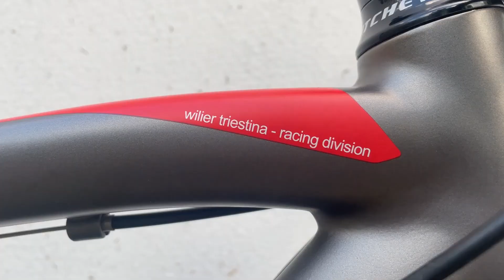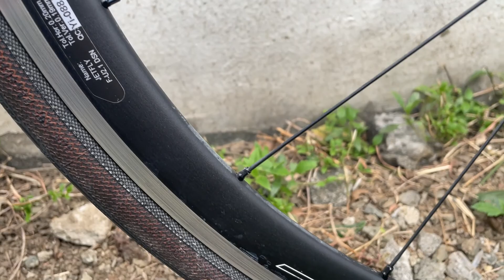Wilier Triestina Montegrappa Project Bike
First look ng bago natin project bike na Wilier Triestina Montegrappa, pinaka murang Italian bike frame set Wilier Triestina Montegrappa
Back story ng AVNWC (Ang Vlogger na walang Channel)
Bakit nga ba AVNWC ang pangalan ng channel? Dati pa mahilig na talaga akong mag bike, pero naibalik lang ulit noong nag-ka Covid 19 Pandemic, dahil kinailangan kong umuwi sa probinsya namin sa Pampanga. To make the story short isang araw pumasyal ako sa PSAU (Pampanga State Agricultural University) at mula doon tanaw ang Ganda ng Mt. Arayat. naisipan ko itong ivideo. Habang nag vvideo nag pangap ako bilang isang Vlogger. (Yung actual na video ay nasa episode 1) Pinost ko sa Facebook at nagustuhan naman ng mga friends ko ang pagkukunwari ko, fake vlogger kumbaga. hence the name "Ang vlogger na walang channel" after that. The rest is history.

Samahan niyo ako kuys sa own version ko ng "Byahe ni Drew Life". Letsss gooooo!